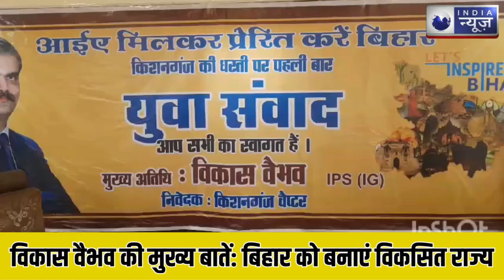Bihar News : Vikas Vaibhav की मुख्य बातें: Bihar को बनाएं विकसित राज्य। India News Digital